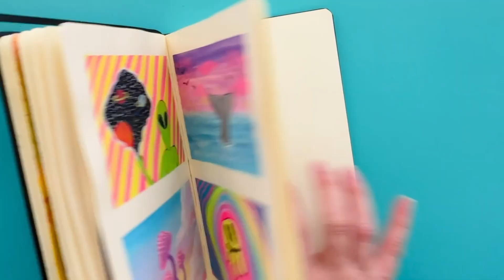*★ DIBUJO en mi SKETECHBOOK con ☆:* COLORES de MADERA *★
☆:* Hola ☆
Estoy de vuelta con un nuevo video, dibujando un lindo pez dulce paso a paso.

´◡` Espero que te ayude e inspire a crear ☆